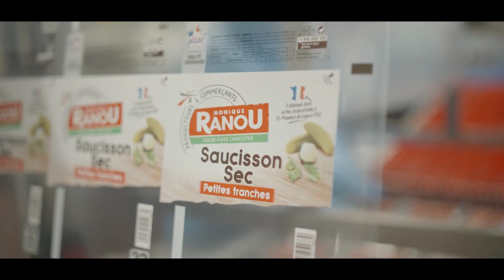Présentation des Salaisons du Lignon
Installées à Saint-Maurice de Lignon, les Salaisons du Lignon commence en 1932 avec la création d’une boucherie de village. Elle devient par la suite un atelier de salaisons sèches. Ses produits, issus du terroir Auvergnat, se déclinent sous les marques Onno 1920, Monique Ranou, Itinéraire des Saveurs, Top Budget, Lou Montagnard et Netto.